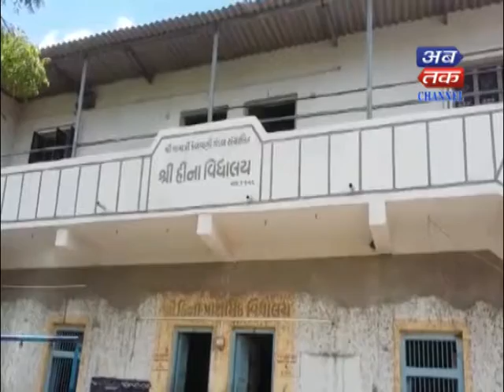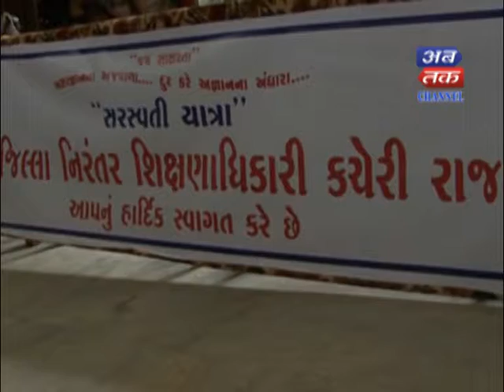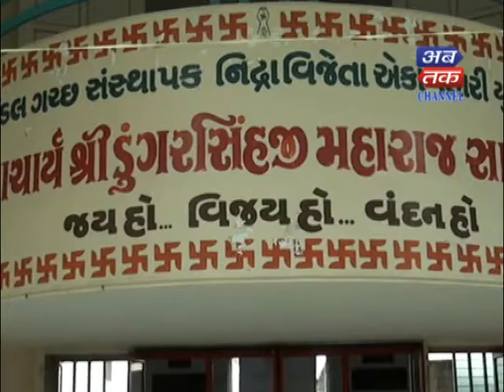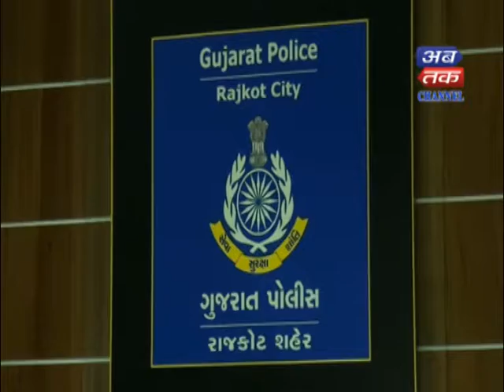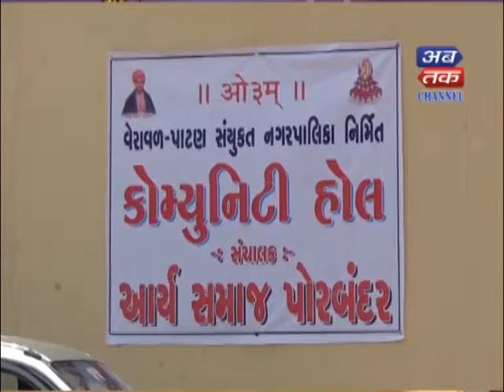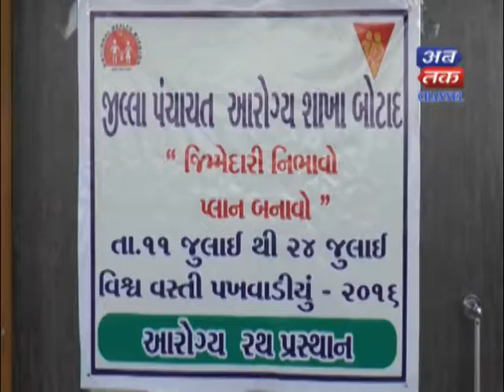Abtak News LOGO 02 July 2016